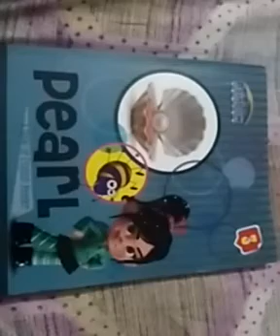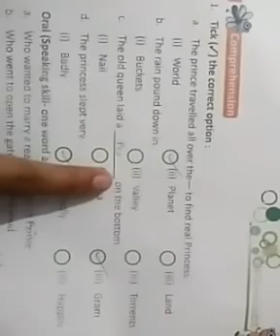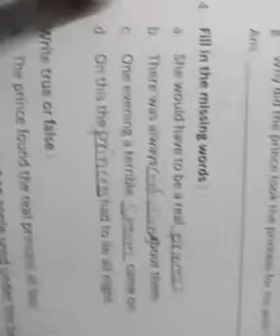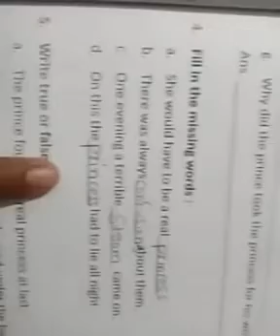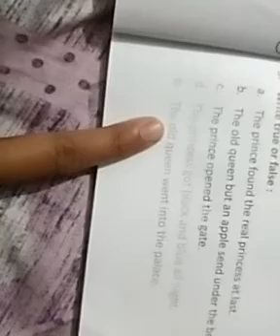Class 3 English | 13 may